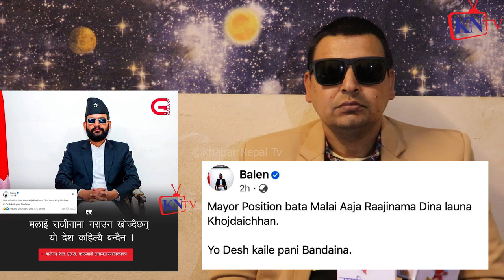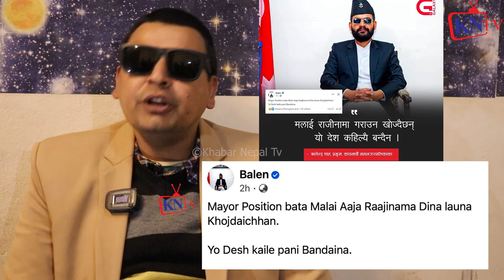मेयर बलेन्द्र शाह बालेन Vs पुण्य गौतम, Punya Gautam बोले Balen Shah किन सन्कीए बेल्कुल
Madan Aryal Khabar Nepal Tv
वास्तु शास्त्र: घरको आग्नेय कोणमा सामान राख्दा के राख्ने- नराख्ने ?
नेपाली वास्तु शास्त्र अनुसार घरको भर्र्याङ् कसरी राख्ने Nepali Vastu Sastra
Rabi Lamichhane, sagar dhakal,  dr. toshima karki, balen shah, swagat nepal ramesh kharel
hark sangpang dharan mayor

धरानका मेयर हर्क सम्पाङ्ग आफै फिल्डमा निस्किए । RONB ।
YouTube · Routine of Nepal Banda